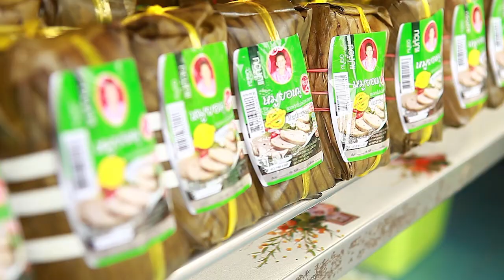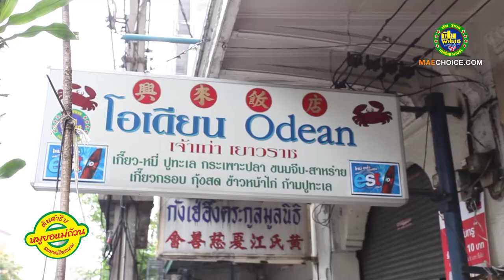บะหมี่ก้ามปูโอเดียน เปิบพิสดาร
บะหมี่ก้ามปูโอเดี่ยน เปิบพิสดาร โดย แม่ช้อยนางรำ สันติ เศวตวิมล
บะหมี่ก้ามปูทะเล ก้ามใหญ่ๆ เกี๊ยวกุ้งชิ้นใหญ่เต็มคำ บะหมี่เนื้อปู หมูแดง เกี๊ยวกุ้งทอดกรอบเมนูเด็ด
ที่ตั้ง ถนนเจริญกรุง ใกล้สี่แยกลำพูนไชย